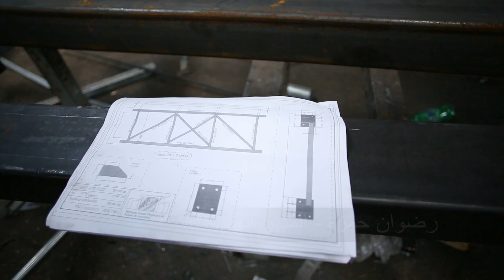صناعاتنا الفلسطينية - Green valley company شركة جرين فالي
شركة رائدة تختص بتصميم وتركيب البيوت البلاستيكية الحديثة الملائمة لجميع المحاصيل الزراعية وجميع الظروف البيئية في كافة أنحاء العالم بما في ذلك بيوت الشبك والأنفاق الزراعية،كما وتعمل في مجال تطوير المشاريع الزراعية المتكاملة.حيث أن شركة جرين فالي حاصلة على شهادة ISO9001:2008